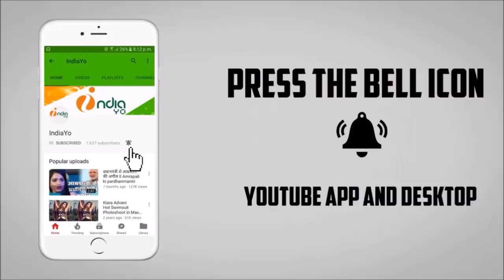Azamgarh की मुस्लिम महिलाओं की पहली पसंद निरहुआ - Nirhaua Election Chunav Rally